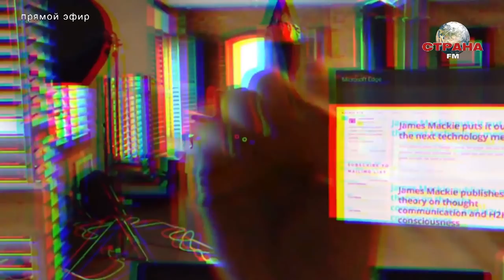В гостях у Страны FM Алена Россошинская